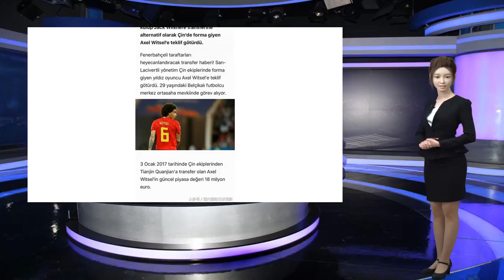维特塞尔发微博：感恩天津权健，祝你们一切都好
谢谢！2018年8月6日，已经转会多特蒙德的前天津权健外援维特塞尔微博发声，感谢了俱乐部与球迷，并祝权健未来顺利。维特塞尔在文中写道：”在中国的18个月的时光是不可思议的，我想要感谢天津权健俱乐部的所有人。我们一同创造了美好的记忆。““感谢所有的权健球迷、工作人员，我想要祝愿权健在赛季接下来的比赛中一切顺利，我相信俱乐部会继续前进，取得伟大的成就。”在世界杯结束后，维特塞尔迟迟没有归队。今日多特蒙德官方宣布维特塞尔抵达德国体检，据悉转会费为2000万欧元，双方签约4年。相关新闻：